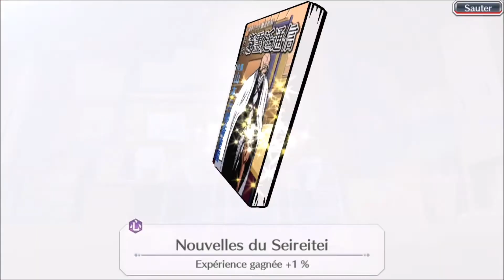Bleach: Brave Souls FR # MUSHUSUMMON - Accessoires - 77 tickets summon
Tirage de 77 tickets summon accessoire :
3 brave souls + 72 silver + 2 bronze
Résultat moyen, mais j'ai enfin eu mes 2 accessoires que j'attendais depuis x temps pour compléter mes builds PvP.

/// Remix Mushu